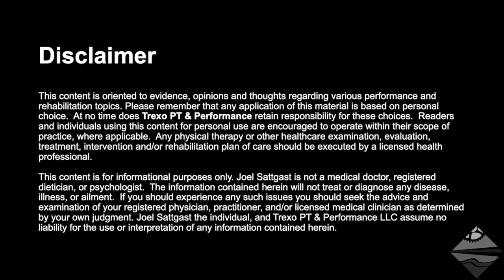SIJ & Pelvis | Laslett's Cluster